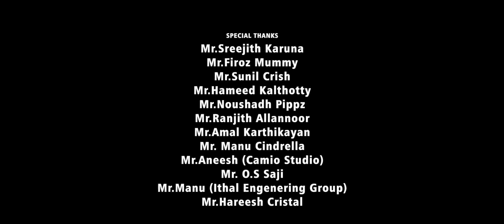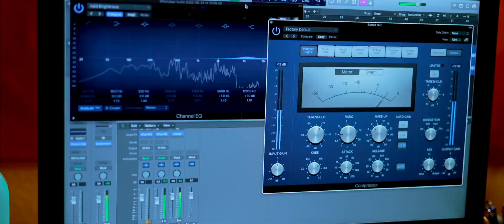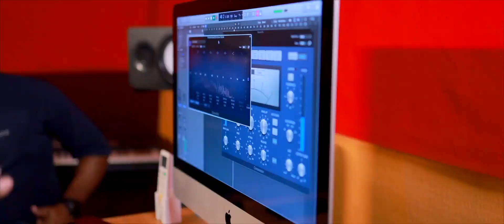ചേലക്കരയിൽ പണ്ടുമുതലേ ഉള്ള തലമകളി💞🙏എല്ലാവരും കണ്ട് സപ്പോർട്ട് ചെയ്യണേ🙏Chelulla thalama album song💞